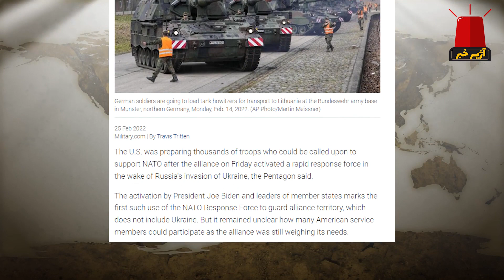فوری : هزار سربار روسیه کشته شدند / فعال‌شدن نیروی واکنش سریع ناتو برای اولین بار در تاریخ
هزار نیروی روسیه کشته شدند
خبرگزاری رویترز جمعه شب به نقل از مقام‌های اوکراینی مدعی شد که تاکنون بیش از یک هزار نیروی روسیه در این کشور کشته شده‌اند.
به گزارش رویترز، روسیه هنوز آماری از تلفات نیروهای خود منتشر نکرده است.
از سوی دیگر سازمان ملل اعلام کرده است که تاکنون ۲۵ غیر نظامی در اوکراین کشته و ۱۰۲ نفر دیگر مجروح شده‌اند.

# فعال‌شدن نیروی واکنش سریع ناتو برای اولین بار در تاریخ این ائتلاف نظامی
شبکه خبری سی‌ان‌ان جمعه‌شب گزارش داد ژنرال «تاد والترز Todd Walters » فرمانده نظامی ارشد ناتو دستور فعال شدن نیروی واکنش سریع ناتو را در واکنش به تداوم عملیات نظامی روسیه در اوکراین صادر کرده است؛ هرچند قرار نیست اعضای ناتو در اوکراین مداخله کنند.
ژنرال تاد والترز طی بیانیه‌ای در خصوص فعال شدن نیروی واکنش سریع ناتو با اعلام اینکه این نیرو شامل یگان‌های انعطاف‌پذیر رزمی اعم از زمینی، دریایی، هوایی و عملیات ویژه می‌شود، اعلام کرد: «آنها می‌توانند به‌شیوه‌های مختلف استقرار یابند و ما از چابکی ذاتی آنها بهره کامل خواهیم برد. این اقدامات بازدارنده باعث تقویت سرعت عمل، قابلیت واکنش [سریع] و توانمندی حفاظت از یک‌میلیارد شهروندی که ما برای حفظ آنها سوگند یاد کرده‌ایم، می‌شود.
به گزارش سی‌ان‌ان، از ابتدای تشکیل ناتو هرگز سابقه نداشته است که نیروی واکنش سریع این ائتلاف فعال شود.